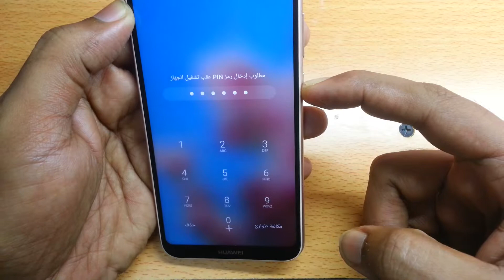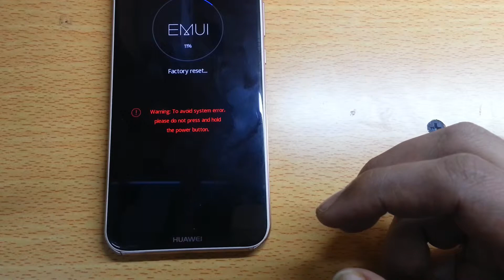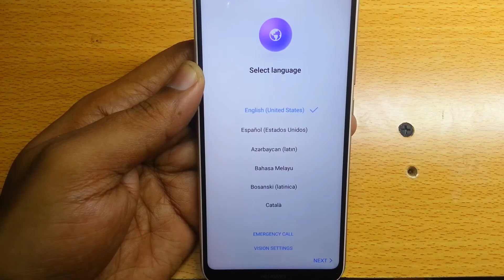Huawei P20 Lite HARD RESET | ANE-LX1 FACTORY RESET | Nova 3e PATTERN UNLOCK _Done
Huawei P20 Lite Hard reset done
Huawei ANE-LX1 Unlock and reset done
Huawei Nova 3e Pattern lock  remove done
huawei p20 pro forgot pin
huawei nova 3e forgot password
huawei p20 lite forgot pattern
ane lx1 hard reset, wipe data/factory reset
how to reset huawei p20 lite to factory settings
Hard Reset HUAWEI P20 Lite
SP MOBILE TECHNICIAN
Warning